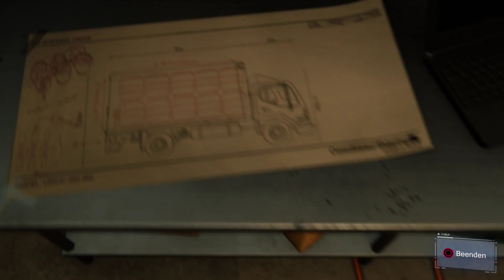Let's Play Spiderman PS4 Deutsch #12 - Spiderman PS4 Gameplay German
Spiderman PS4 Gameplay German: Mit Peter Parker durch die Lüfte schwingen war nie so schön wie im neuen Marvels Spider-Man für die PS4. Gemeinsam mit euch erkunde ich die Welt des Playstation 4 exklusiven Spiels.

Marvel's Spider-Man kaufen

Spiderman PS4 Deutsch - Spiderman PS4 Gameplay German